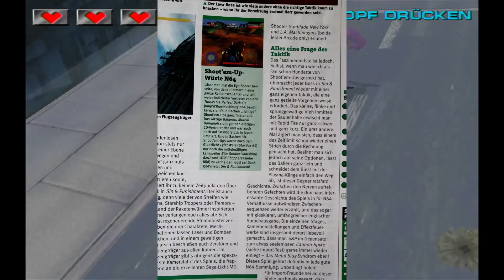SEGA Arcade Hits Pack - Gunblade NY - LA Machineguns - danMAKU REVIEW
Lightgun Action für zuhause!!
Holt euch zwei der coolsten NICHT sooo bekannten SEGA Automaten ins Haus und stellt den Wii Zapper auf Dauerfeuer!!